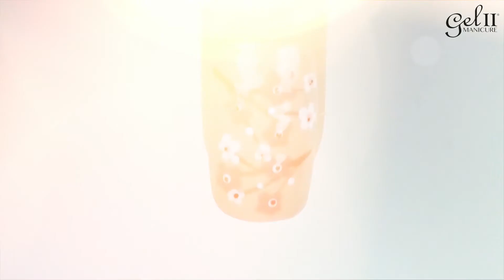Gel II Spring Cherry Blossom Nail Art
▶︎ SHOP SEASIDE SHIMMER COLLECTION